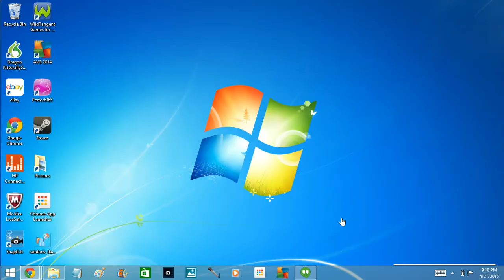Nick O'Bannon wants ice cream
This is my first video in Screencastify because Screencast-O-Matic doesn't work anymore. Credit to everyone.